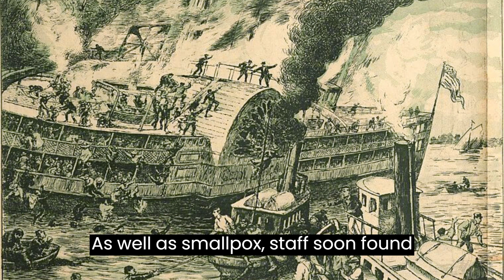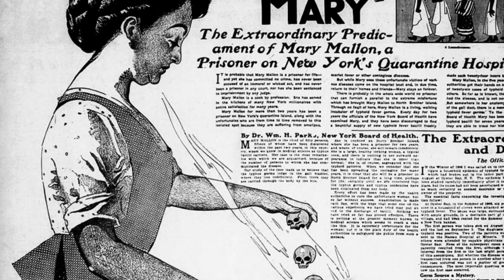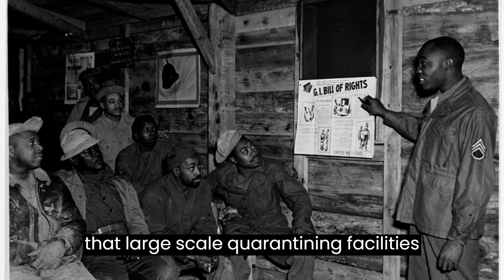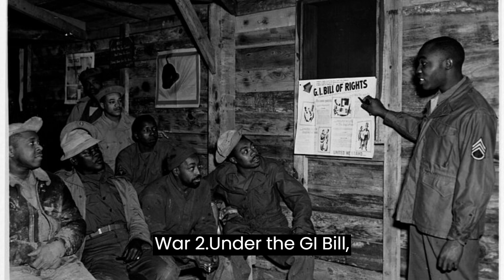People Are Strictly Forbidden From Entering One NYC Island Due To Its Grim Past Made with Clipcham